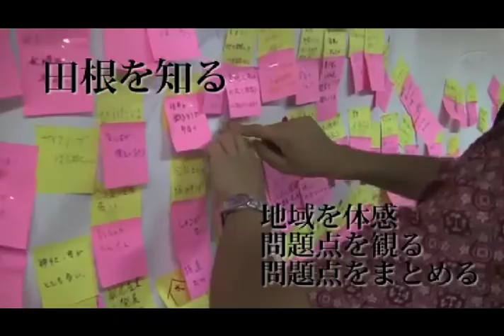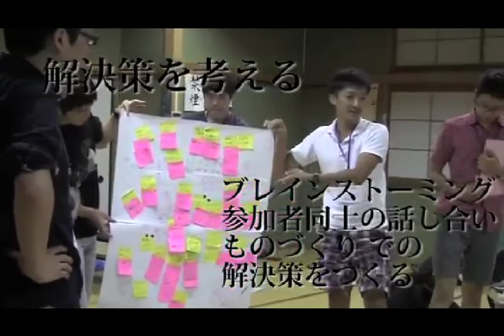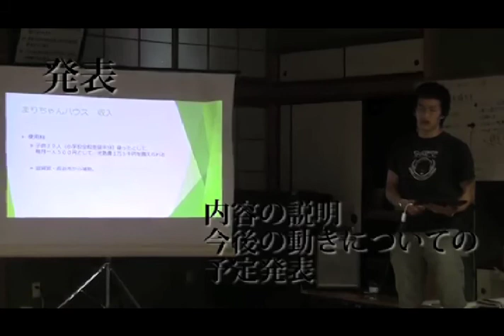SO HUB MOVIE w MUSIC